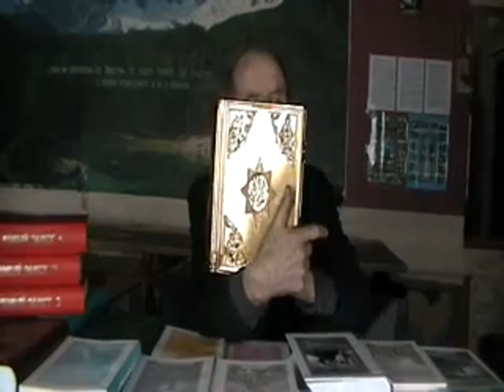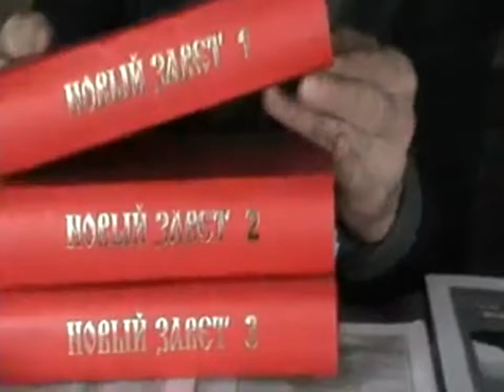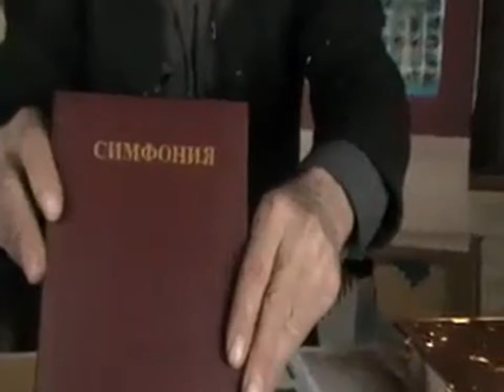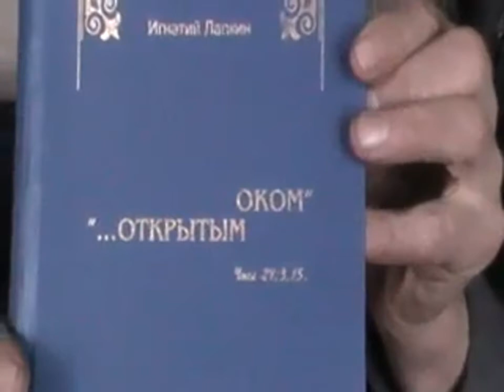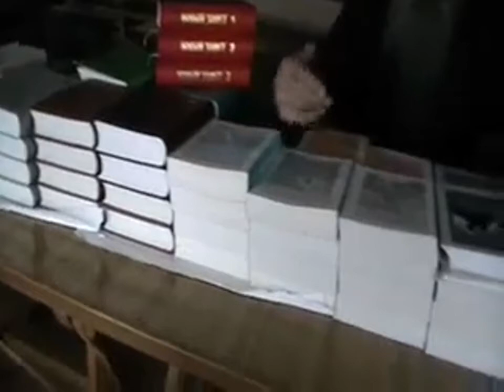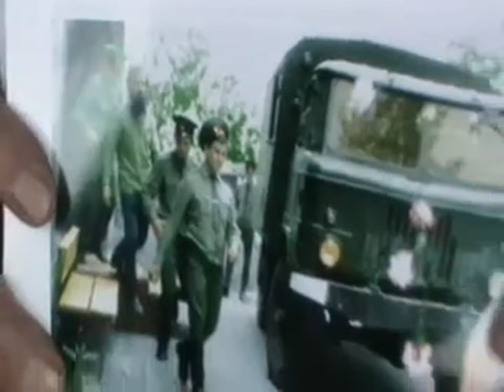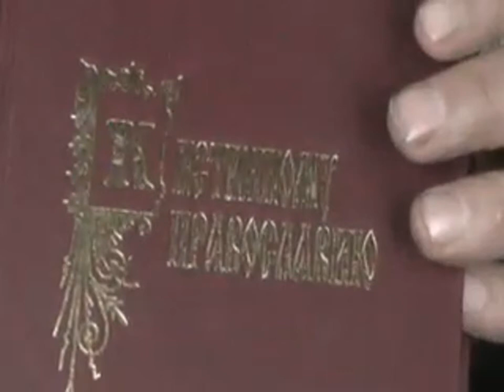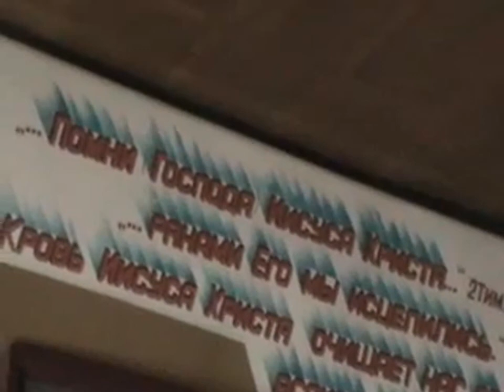Архив. №57. №2 Моя автобиография. 04. 03. 2013 Игнатий Лапкин